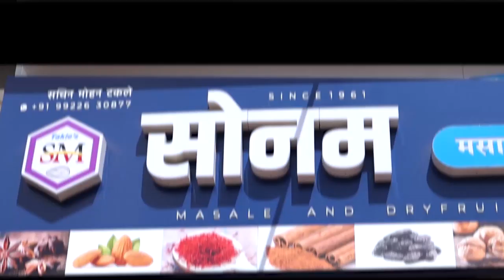विटा आगाराच्यावतीने प्रवाशांना व कर्मचार्यांना फराऴ वाटून दिवाऴी साजरी || वज्रधारी न्यूज़